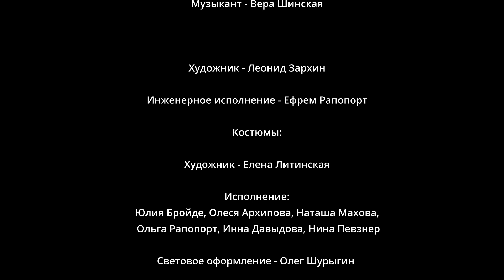Григорий Горин. Кин IV Акт III Постановка Валерия Коновича в Театре Ю Mountain View, CA Октябрь 2021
Комедия в трёх актах